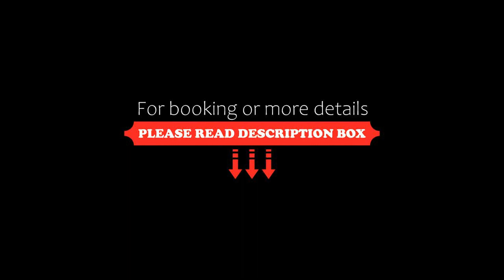Alpenhotel Hundsreitlehen, Bischofswiesen, Germany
About Property:
This traditional Alpine-style hotel in Bischofswiesen provides great views of the Berechtsgaden Alps. Alpenhotel Hundsreitlehen offers free Wi-Fi and a spa with sauna, solarium and relaxation lounge.
The renovated rooms at the family-run Alpenhotel Hundsreitlehen Bischofswiesen feature bright interiors with stylish wooden furniture. Each room includes satellite TV, a bathroom and a scenic balcony.
The spacious restaurant features wood-panel ceilings and beautiful panoramic views of the B...
Property Type: Hotel
Address: Quellenweg 11, 83483 Bischofswiesen, Germany
Searching For
1. Alpenhotel Hundsreitlehen - Bischofswiesen - Germany
2. Alpenhotel Hundsreitlehen - Bischofswiesen - Germany Address
3. Alpenhotel Hundsreitlehen - Bischofswiesen - Germany Rooms
4. Alpenhotel Hundsreitlehen - Bischofswiesen - Germany Amenities
5. Alpenhotel Hundsreitlehen - Bischofswiesen - Germany Offers and Deals
Audio Credit:
Track Title: Subway Dreams
Artist: Dan Henig